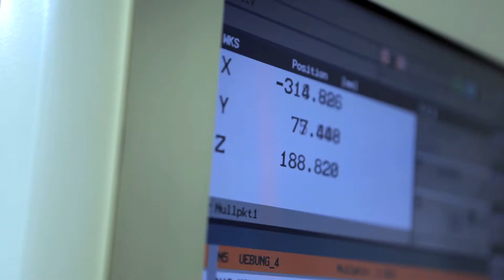Mécanicien(ne) dans l'industrie. Une formation qui pourrait aussi te convenir.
La vidéo vous a plu? Alors rejoignez nos fans sur Facebook

Julian, 17 ans, mécanicien dans l'industrie.
Tout a commencé avec les Lego. Maintenant, Julian bricole avec des équipements énormes en métal, des pièces de rechange pour les machines. Qu'il s'agisse de vis, de raccord ou d'écrou : il est capable de tout fabriquer à partir de la matière première.

Ce boulot est cool, mais pas vraiment votre truc? Alors n'hésitez pas à consulter
Vous y trouverez plus de quarante clips vidéo -- et certainement aussi le métier qui vous convient.

Musique produite par Karl-Otto, avec l'aimable soutien d'Otto Normal.